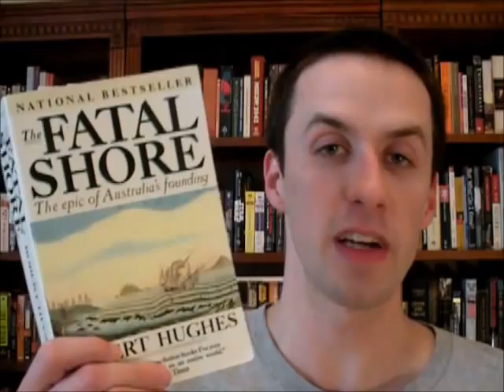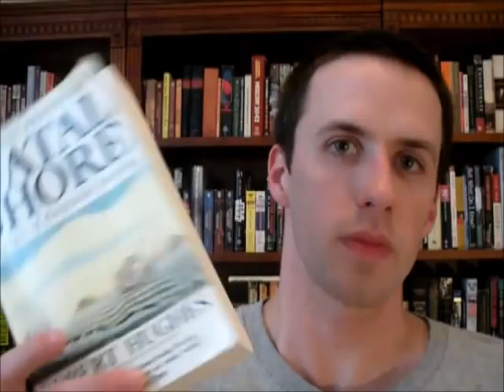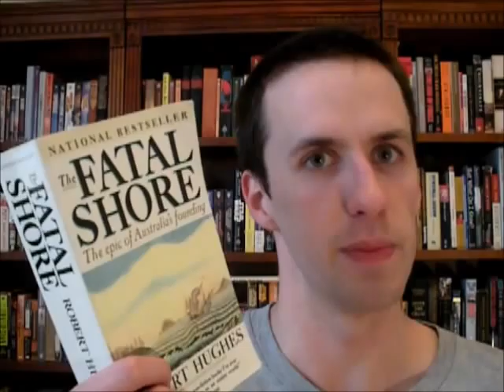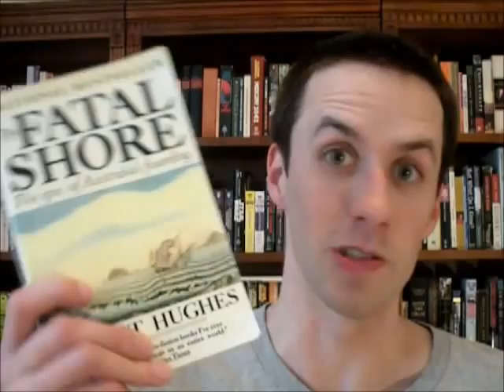Kyle learns about Australian history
Kyle talks about the non fiction book The Fatal Shore: The Epic of Australia's Founding by Robert Hughes. Great book to learn about the history of Australia.